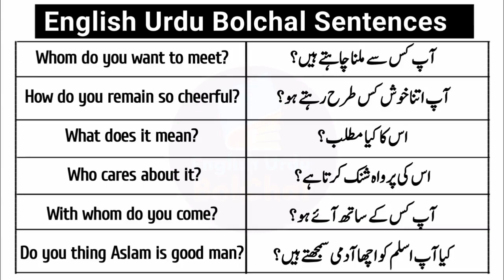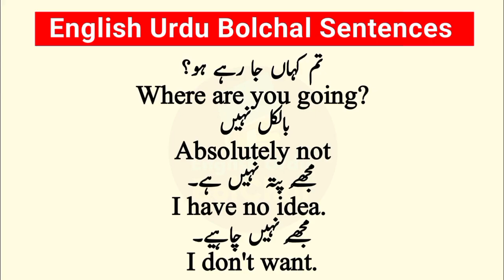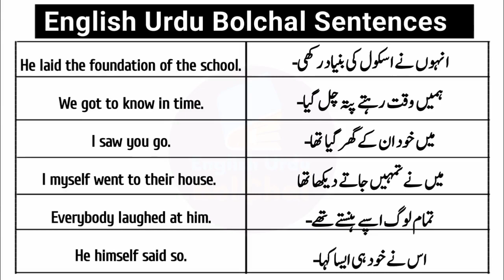English Urdu Bolchal 20 sentences